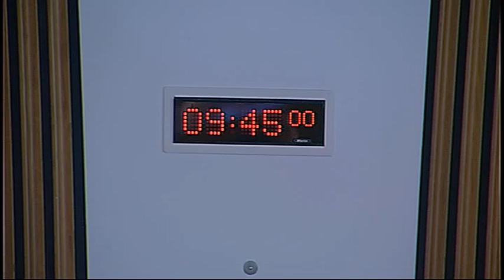Health and Sport Committee - Scottish Parliament: 28th April 2015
- Scottish Parliament Health and Sport Committee. Agenda

1. Palliative Care: The Committee will take evidence from—
Paul Gray, Director General Health and Social Care and Chief Executive, NHSScotland;
Janice Birrell, Senior Policy/Implementation Manager, and Professor Craig White, Divisional Clinical Lead, Scottish Government.

2. Work programme (in private): The Committee will consider its work programme.

3. Assisted Suicide (Scotland) Bill (in private): The Committee will consider a draft Stage 1 report.